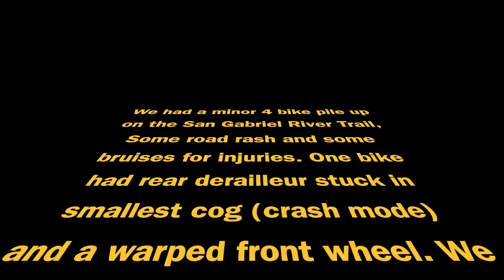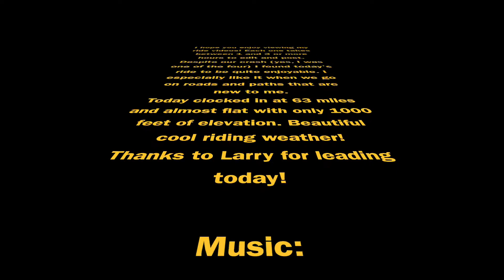BCCCsb L2 Three Rivers Loop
The Beach Cities Cycling Club South Bay L2 ride on Saturday May 28, 2022.